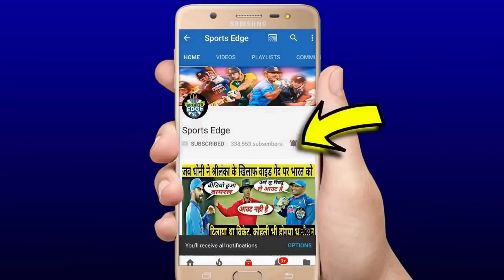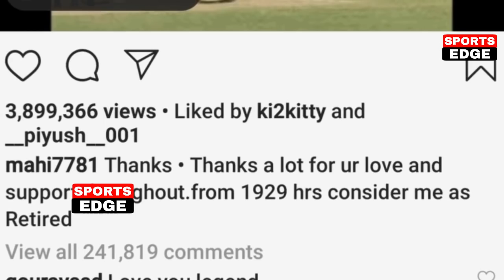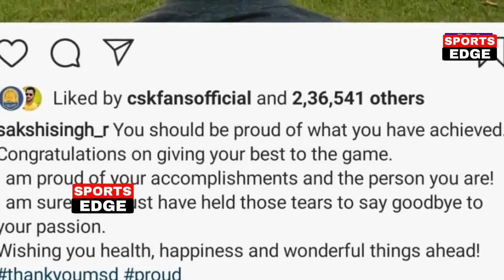धोनी के संन्यास पर आई पत्नी साक्षी की प्रतिक्रिया, कही दिल छू लेने वाली बात